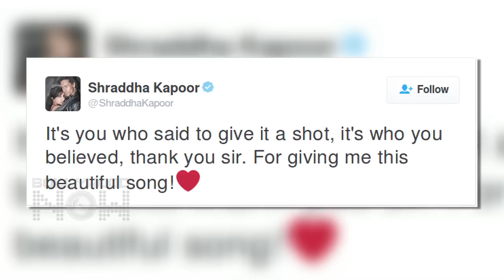SAB TERA Video Song Out | BAAGHI | Tiger Shroff, Shraddha Kapoor Hot Kiss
Check out the first song of Tiger Shroff and Shraddha Kapoor's Baagi titled 'Bas Tera'. The duo shares a chemistry that will make you fall in love too. Watch the video.